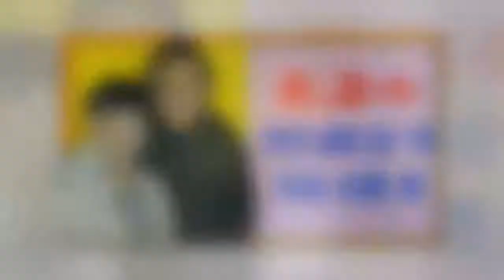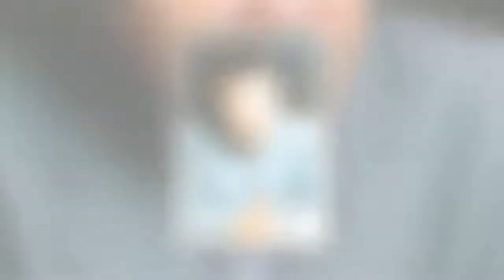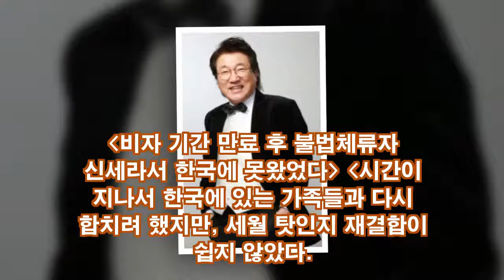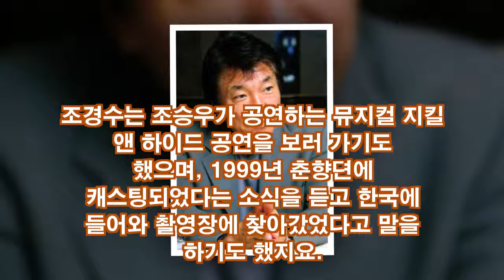조경수, ["연이은 실패로 빚만 가득]…[위장 이혼 후 ]???